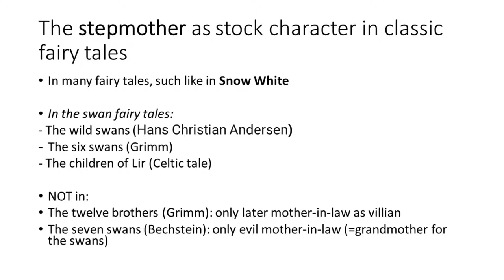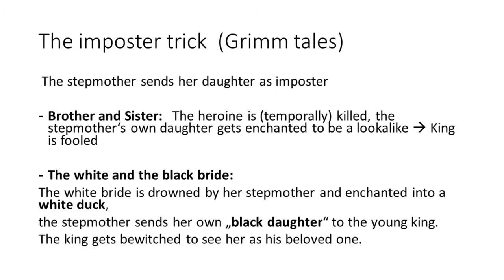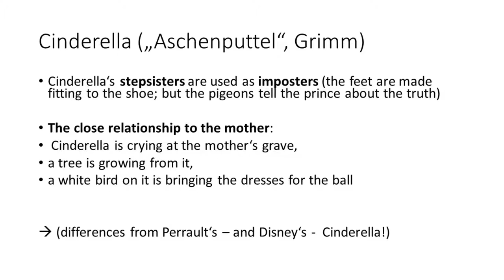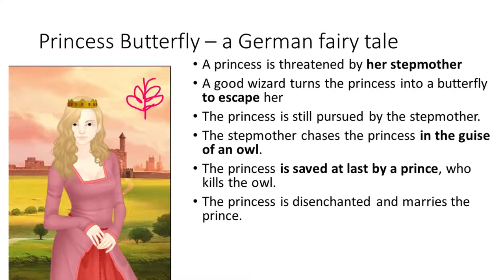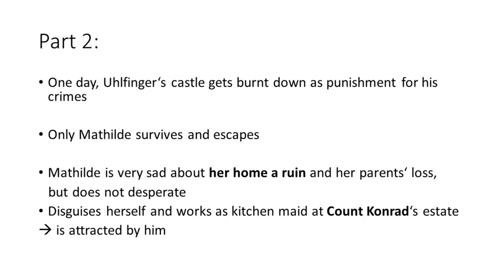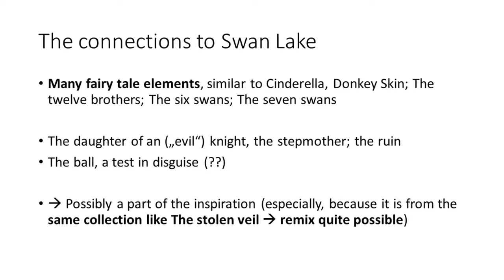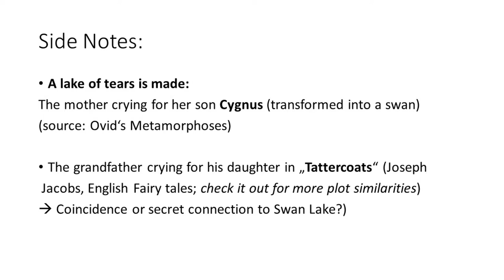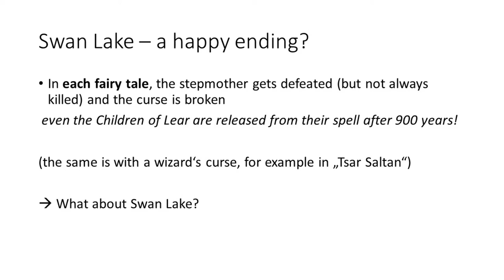Swan Lake Mystery 5: The Stepmother secret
Now, after my thoughts on "The stolen veil" and the characters Odette, Siegfried, Odile and Rotbart, this video deals with other possible fairy tales as inspiration for Swan Lake.
Tales from Russia, Czech fairy tales and legends from Germany, all together with familiar faces such as Cinderella, are summed up and discussed in this video, together with possible references to Peter Tchaikovsky.
After this longer video, I want to do two shorter ones discussing Swan Lake as "a danced opera" and as "a recycled ballet".
I would be happy about comments and feedback, as the mystery of Swan Lake is still to be lifted (and still Bring the original Swan Lake back).

If you want to check out some of the important texts (with the help of Google translate, as no English translation is existing so far):
And Cygnus/Cycnus: Ovid, Metamorphoses, Book 7, 371-381 (Hyrie and Cygnus)

My sources are the texts of the fairy tales and the Tchaikovsky research website (as most of the fairy tales here are not discussed by anyone else so far. )